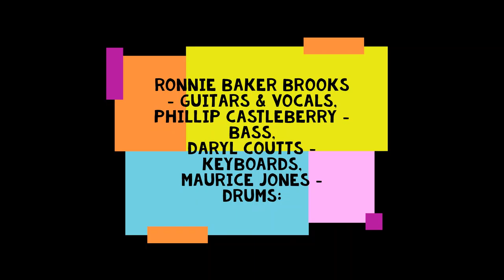Ronnie Baker Brooks Rock Me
Ronnie Baker Brooks  Live  at the Lizzie Rose Music Room:
8-18-19
Ronnie Baker Brooks - guitars & vocals,
Phillip Castleberry - bass,
Daryl Coutts - keyboards,
Maurice Jones - drums:
They started at about a 9 on a scale of 1 to 10 and then went up from there til they hit about a 25. Monster night!
A Big Dog Blues Juke Film
by Brian OCallaghan
Chicago Blues
Recorded Live A Big Dog Blues Juke Flim
by Brian OCallaghan
Blues Music
Recorded Live